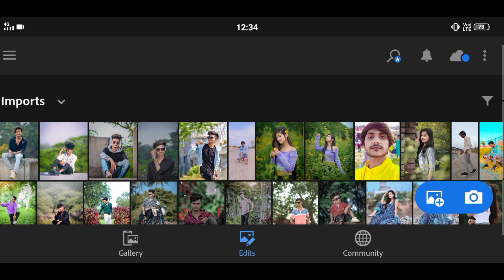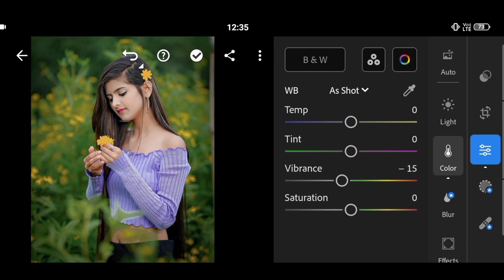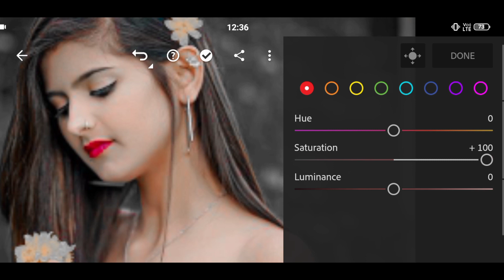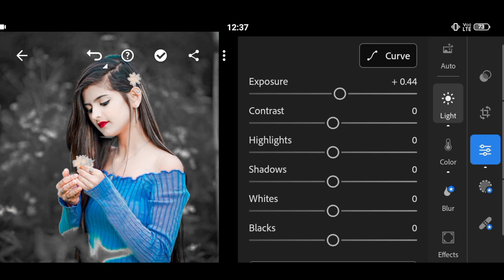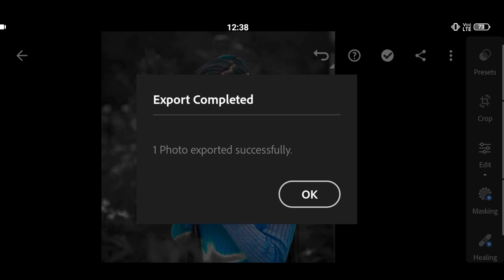Lightroom - just 3 steps Dark And Black Effect Edit 😱 Lightroom Photo Editing 2024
how to Edit urban Balck tone
photo editing Lightroom
Lightroom se background colour change kaise kare

how to Edit professional photography in Lightroom
Lightroom se face smooth kaise kare
dark black stylish photo editing
Lr editing
Lr photo editing tutorials
sabse mast background colour change editing
background change
background colour change editing
PB photo editor
Snapseed oil skin smooth Photo editing
picsart background colour change editing
Snapseed se face smooth kaise kare
Snapseed se background change editing kaise kare
how to Edit picsart in mobile